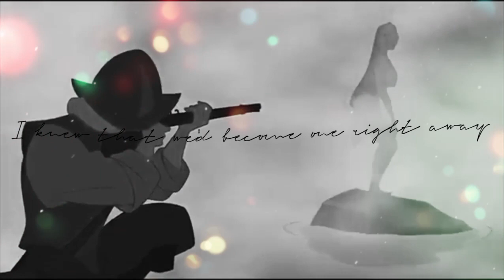Animash l Diamonds 💎 (Charlie Nguyen Kim)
I hope you all had a merry christmas, i'm here to wish you a happy new year and that 2023 will be a year of many achievements :)

⚠️ Credits⚠️

• Walt Disney
• Universal Pictures
• Zagtoon
• Netflix
• Original movies
• Original series

🐺 Apps: Capcut/ Picsart (Thumbnail)